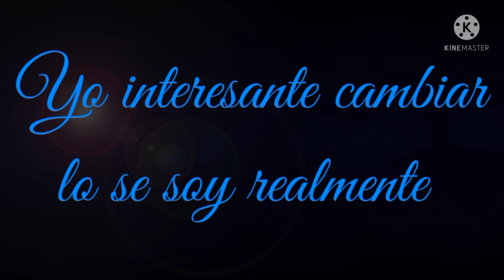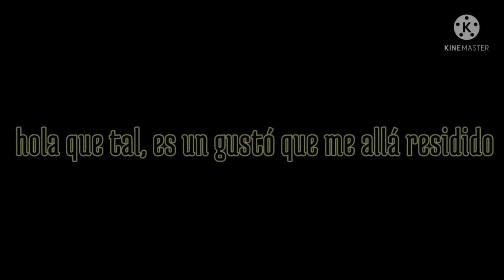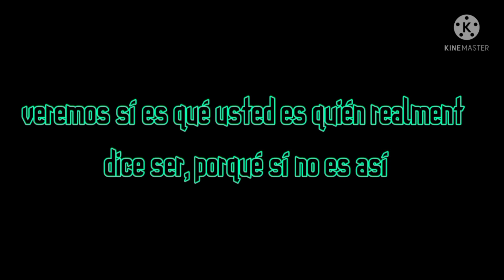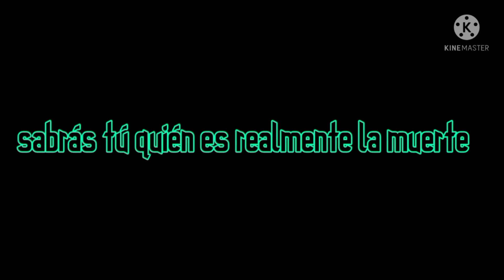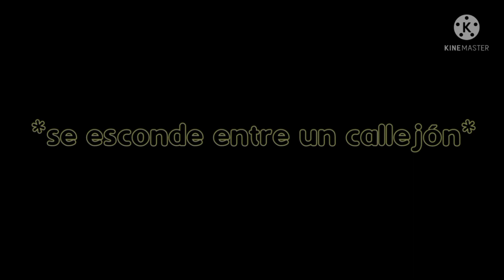Sonadow AMOR OSCURO Cap 13 ~ (el Cazarrecompensas)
Wenas, este video no es nuevo es resumido ya que YouTube me indico que borrara la canción del intro, así que lo intercambien con uno más perron
así que nada les agradeceré si apoyaran un like  200 me gusta siguente capitulo, ¿podrán llegar a esa meta?

•Istagram•